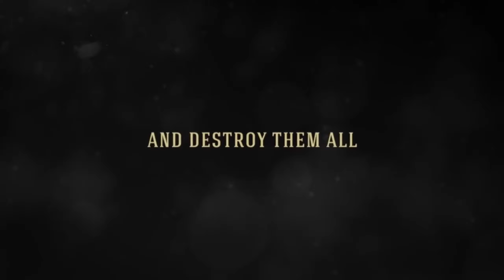Mirrors Title Sequence Pack | After Effects Project Files - Videohive template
DESCRIPTION The “Mirrors Title Sequence Pack” project was designed with the drama/suspense film genre in mind. UPDATE: Element3D V2 supported PROJECT CONTENTS Opening title sequences Closing credits Trailer titles 14 mirror 3D models (+ 14 3D models of broken mirrors) Tileable texture sets PDF help file SPECIFICATIONS 100% customizable 47 title placeholders 32 media placeholders Modular system – you can mix and combine Titles as you want Full HD 1920?1080 25fps Opening sequence duration = 00:02:00 Closing sequence duration = 00:02:00 Trailer titles duration = 00:01:00 REQUIREMENTS CS 5.5 or higher Element 3D V1 or V2 plugin required Graphics card with at least 1GB of memory MUSIC Music in preview not included Opening and Closing Titles: 37ROOMMUSIC – Inspirational Piano Trailer Titles: 37ROOMMUSIC – Dramatic Epic FONT Hagin Free Font SIMILAR PROJECTS STYLE FRAMES Feel free to contact me through my profile page. Thank you!

 Last Update 25 September 15 Created 17 June 15 After Effects Version CC 2014, CC, CS6, CS5.5 Files Included After Effects Project Files Requires Plugins Element 3D v1, Element 3D v2 Uses Plugins Element 3D v1, Element 3D v2 Length 2:00, 2:00, 1:00 Resolution 1920x1080 File Size 28mb Media Placeholders 32 Text Placeholders 47 Tags 3d, action, blockbuster, broken, cinematic, drama, film credits, glass, intro, mirror, particles, stylish, title sequence, trailer

download Mirrors Title Sequence Pack | After Effects Project Files - Videohive template